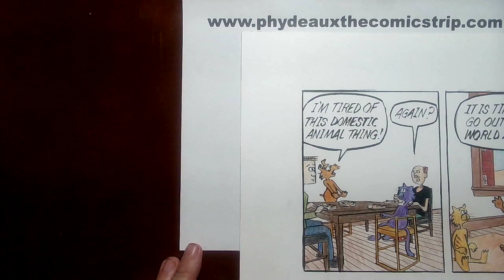Phydeaux the Comicstrip 11/20/24